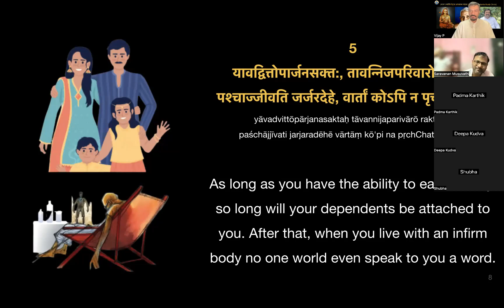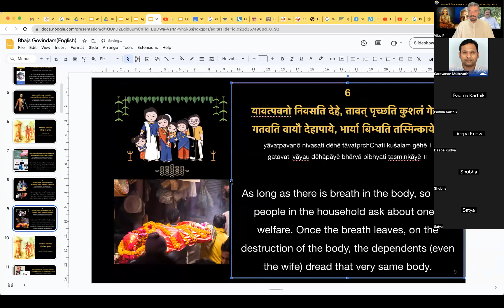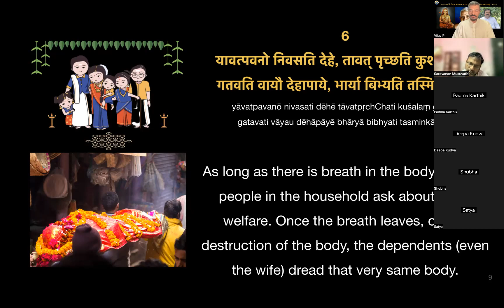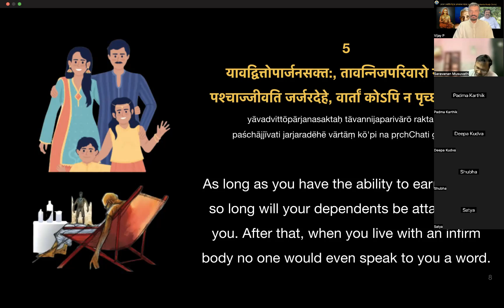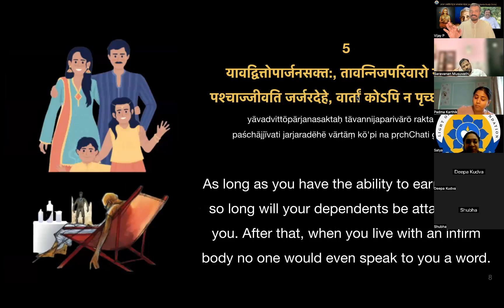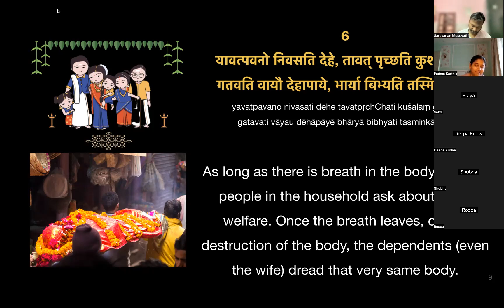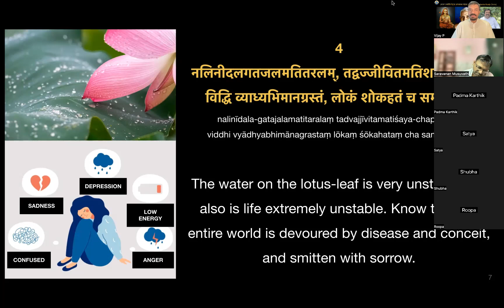Bhaja Govindam - AVSC - Sri Ramana Maharshi Batch - 10Sep2023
Key Topics
Contemplation of Shloka 4,5,6